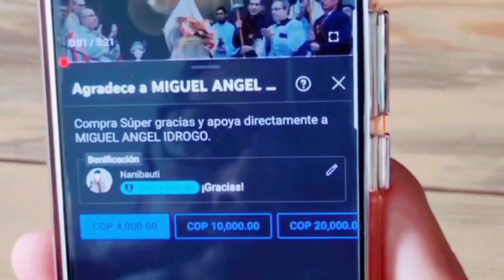Sacerdote EXORCISTA habla de la ideología de género 🏳️‍🌈 ¿Es diabólica? 😱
Hablando con el Sacerdote Exorcista Mexicano Eduardo Hayen, tocamos el tema de la ideología de género, te sorprenderá su respuesta.